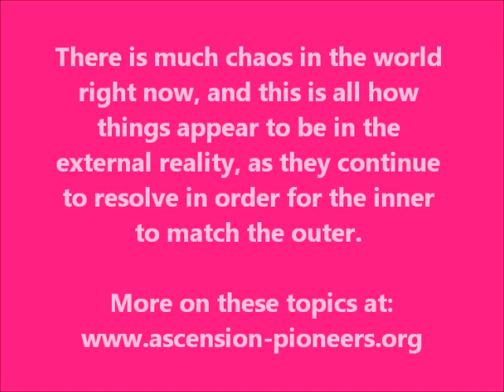Times of transition: Holding the Light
Saturn has now deeply anchored its position in Scorpio, where it will have its roots for about two years. I AM not an astrologer, but I do know that Scorpio represents the deepest of depths, the underworld (the subconscious), the shadow aspects of the personality that need to be looked into. This is a call for many who have not yet embraced their shadow, to step into their true power, as one can only do that by fully embracing the totality of their Being, the shadow and the Light ... to enter wholeness and completion of their Divine nature. There are also other powerful alignments and Cosmic triggers that serve the Divine plan of Perfection, and we all operate within the same plan.

Our Community is growing bigger every day. And what is our goal and vision? It's to be as empowered and as authentic as we can be! Why? Because this planet needs individuals who are stepping into their true power and potential, to just hold the Light of Truth during these times of transition, which we have entered and continue to enter on a whole new level. These are intense times, and it shall only keep intensifying! So keep looking up and continue to go within!

The more we go within, the more we can remember. And the more that we remember, the more Light there can be, as Light is information. And the more Light there is, the more Love can be born through that Light ... in all of Creation.

P.S. A promised link from a sister of Light who does Divination readings